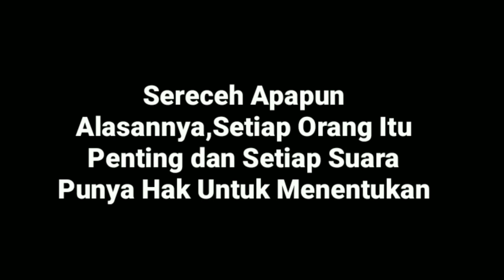Pentingnya Suara Kita Dalam Pemilu Pilpres 2019 No Golput